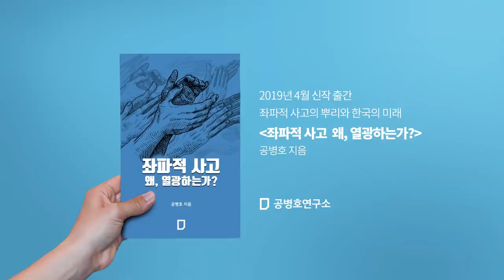중국이라는 거짓말, 지방정부 거대 부채에서 위기가? [공병호TV]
중국이라는 거짓말
지방정부 거대 부채에서 위기가?